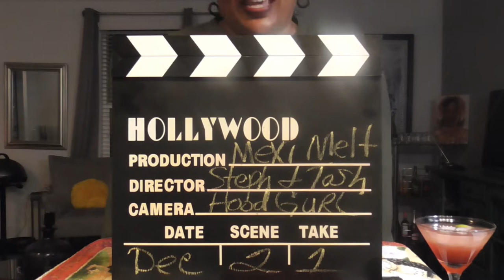Mexi Melts; Come and letz eat!